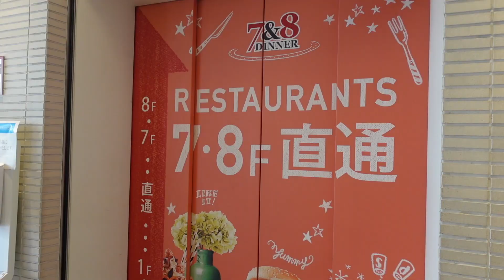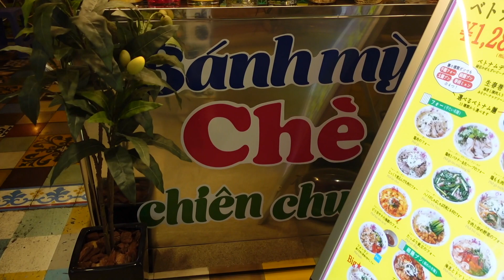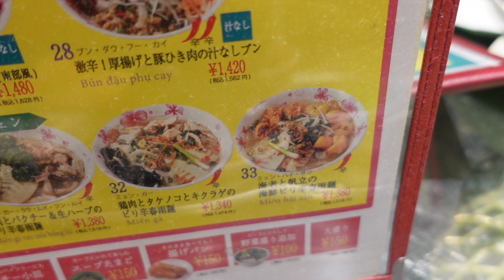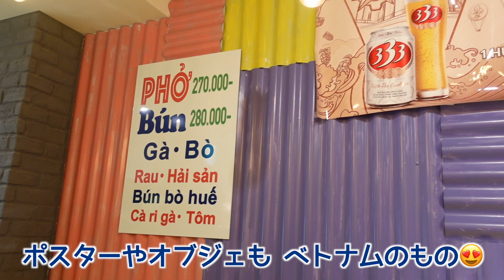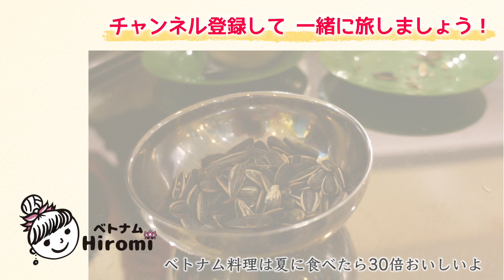【新宿ルミネにベトナム屋台🇻🇳】メニューが33種類！あるものすべてがベトナム直輸入！こだわりがハンパないお店で、ひたすらおいしいお料理を食べる。フォーハノイ屋台33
▼撮影協力：フォーハノイ屋台33 ルミネエスト新宿店

日本にもベトナム料理のお店はたくさんありますが
ここはベトナム”屋台”のお店！
しかも新宿ルミネにこんなかわいいベトナム空間。
今度はチェーで女子お茶会をしようかなと目論んでおります...！

↓いただいたコメント、質問について
ポッドキャストにてお話するかも！
ぜひコメントお待ちしています。

ベトナムや日本国内を中心に旅やホテル、
おすすめ観光スポットなどについて発信しています。

■過去の旅行の再生リスト

■撮影機材
★カメラ  CANON  EOS Kiss X10